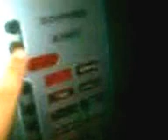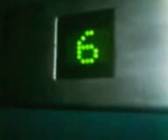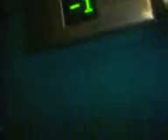Ancien ascenseur mulhouse centre ville